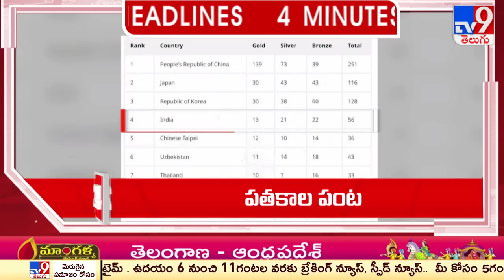4 Minutes 24 Headlines - TV9